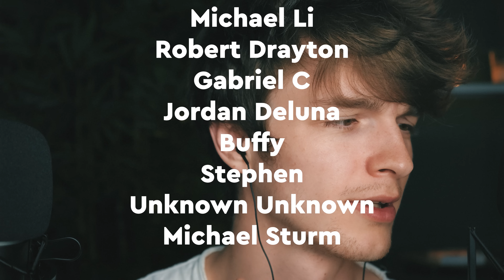ASMR Inaudible Whisper For When You Want To Zone Out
Get to sleep tonight with inaudible whispering served up friend and crispy.